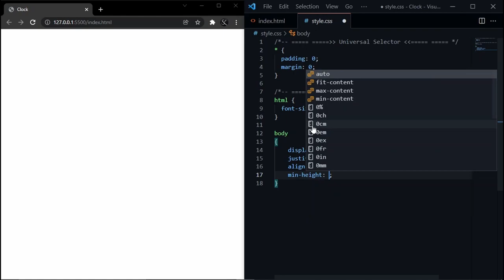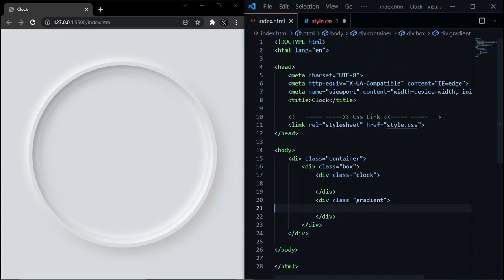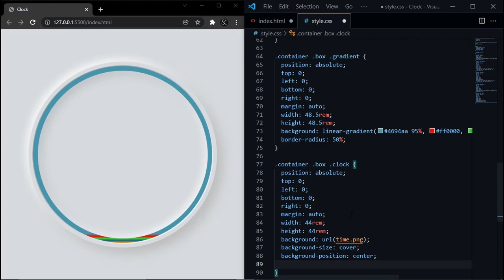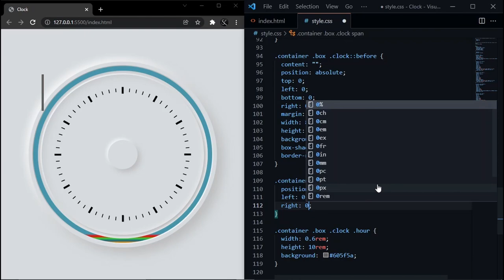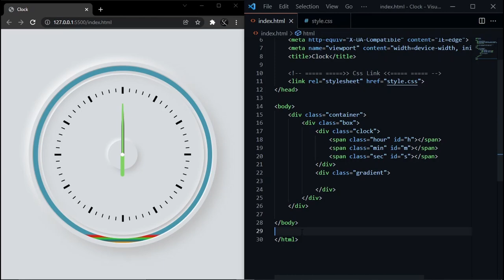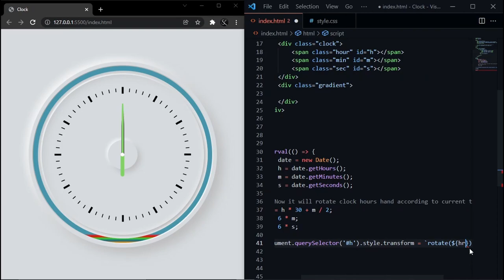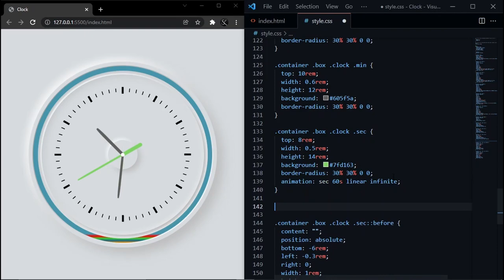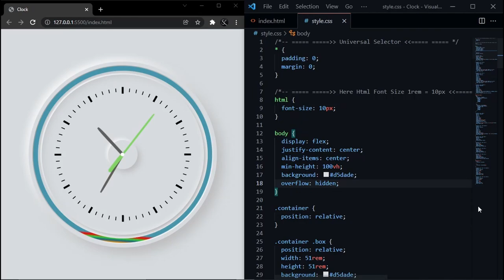Neumorphism Pendulum Working Clock Using Html, Css And Javascript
In this tutorial you will learn to design an amazing pendulum working clock with amazing animation of second hand continuous rotating and learn to build logic of working clock using Html, Css and Javascript.

Share Your Review With Us

CLOCK PNG IMAGES
Clock Images: